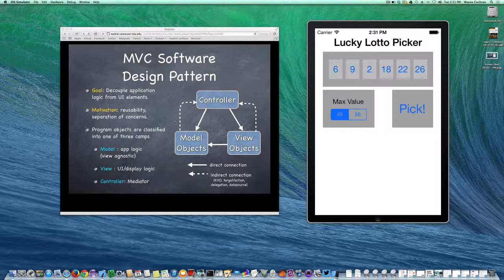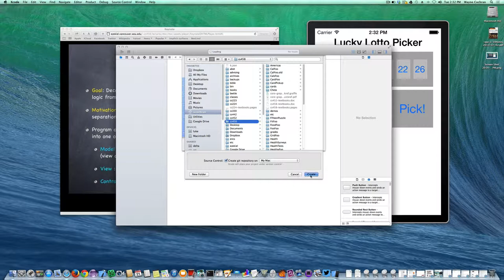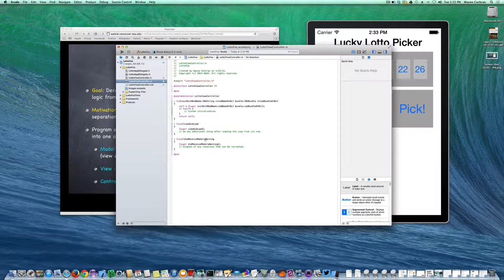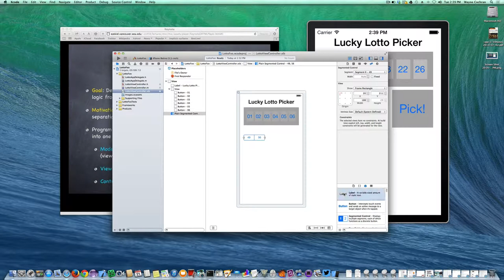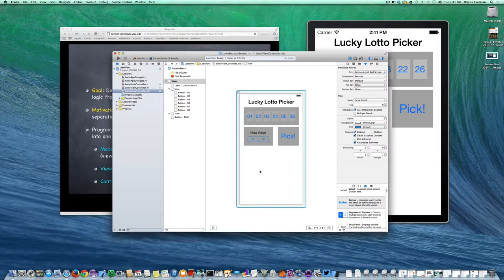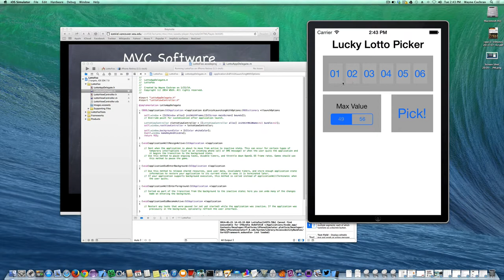Creating a simple iOS app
Here I begin a demo on how to create a simple iOS app. We build a lucky number generator for a Lotto using only stock UIKit elements.